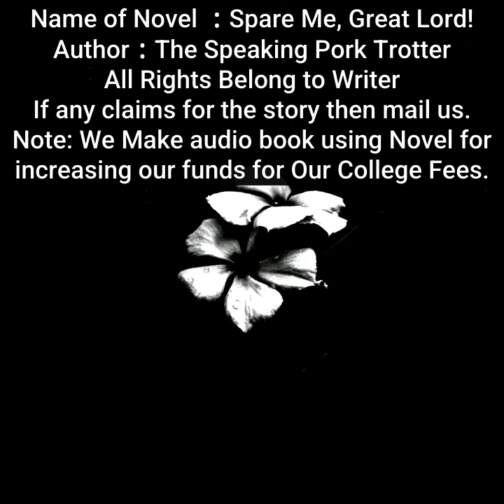Spare Me, Great Lord! | By The Speaking Pork Trotter| Chapter 126 to 130